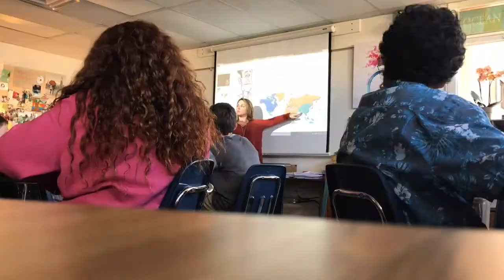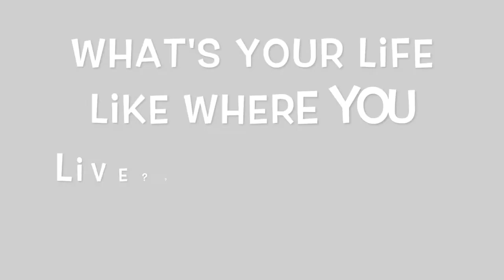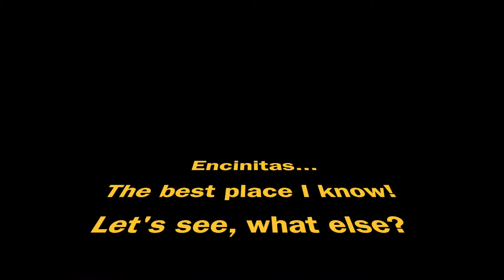My View of Encinitas! ~ a Film by Bryce Wettstein, Behind-her-Lens.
A short film created by Bryce, mostly behind-the-lens, of her daily encounters growing up in Encinitas, FEB 2017.  Kind of a 'Day-in-the-Life' part 3, but all Bryce's vision & direction, mostly filmed using her iPhone.  Some shots of Encinitas YMCA, Diegueno Middle, surfing in Encinitas, Aura indoor skatepark, & backyard antics with Summer.

Bryce is an Encinitas native & is an amateur surfer & competes in Pro skateboarding.  She is full-time middle school student & also plays club indoor volleyball.  Look for Bryce featured in local mag, North County Kids, March issue as 'Skater of the Month', her 3rd appearance in the magazine.